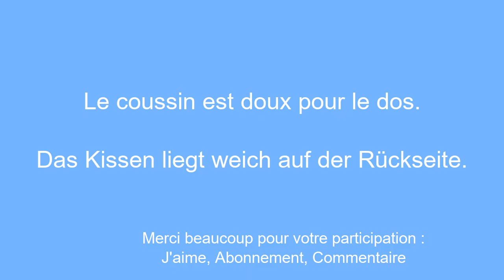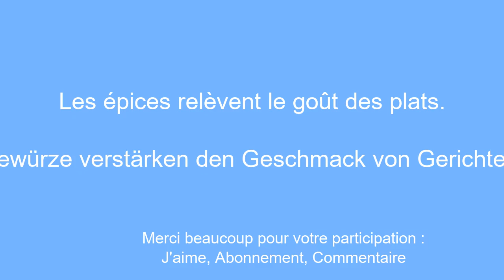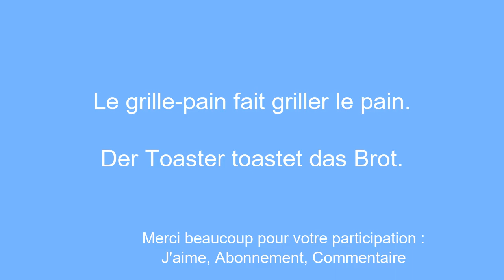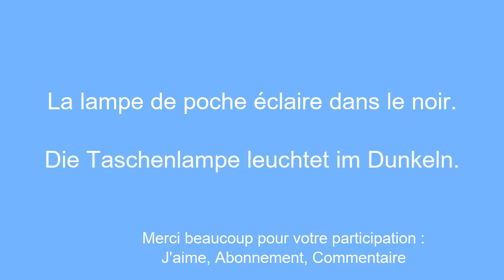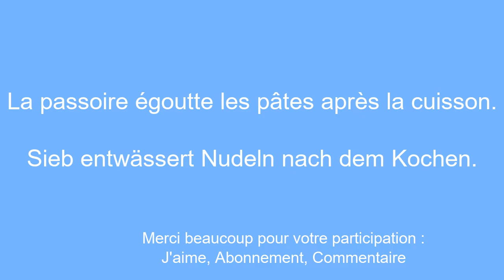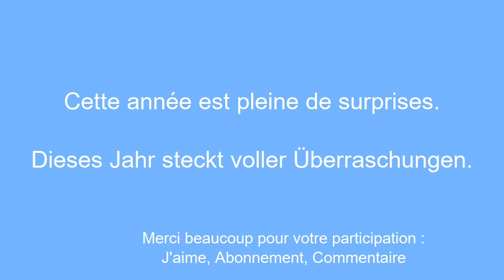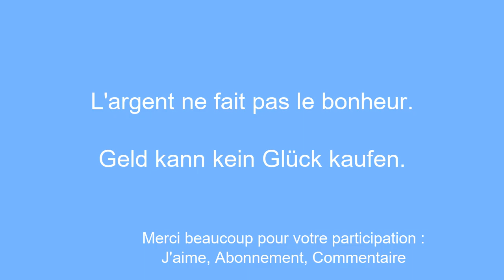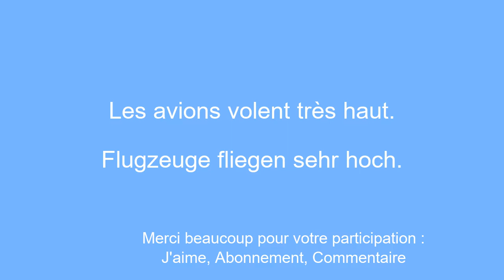Apprendre l'allemand avec ces 50 mots et phrases